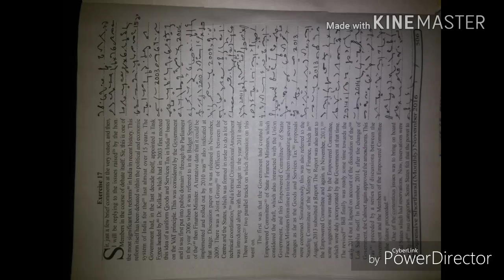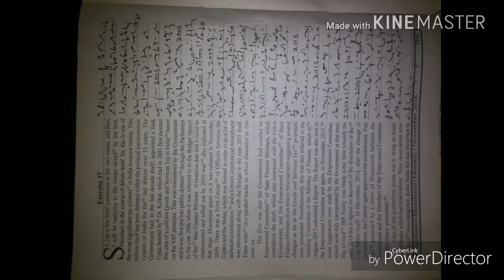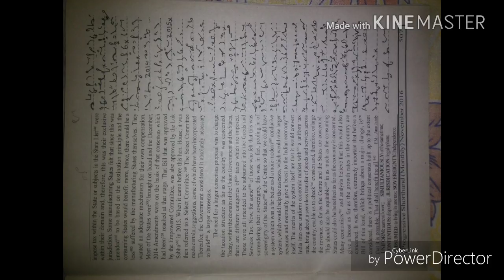Progressive Magazine Dictation Exercise 17- Speed 100WPM